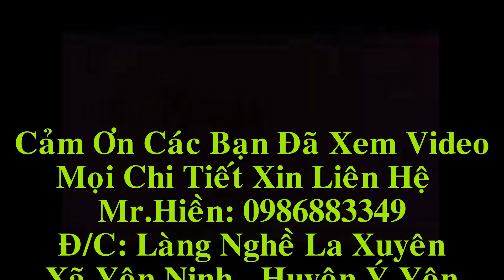Ngai Thờ Gỗ Hương, Câu Đối Gỗ Gụ, mẫu Phượng Hoàng. Đồ Gỗ Hiền Lanh